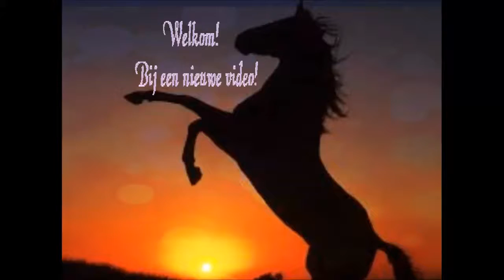Werkt dit wel?!-Lets play AO #06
In deze video speel ik weer een keertje Alicia Online, maar ik heb ook twee andere instellingen gebruikt kan jij ze raden? Je mag ook weer vragen voor een Q&A achterlaten in de reacties!